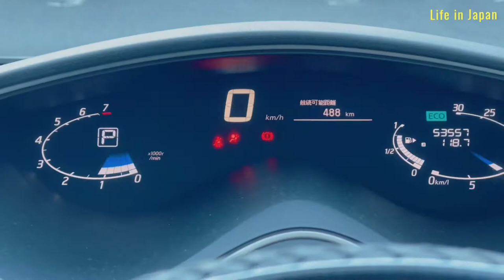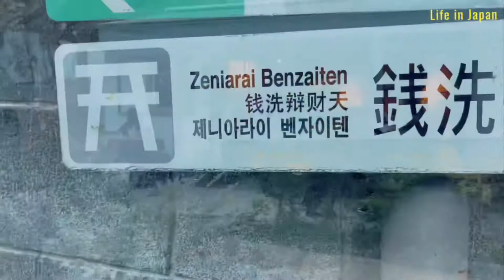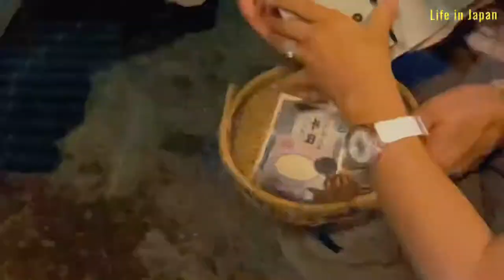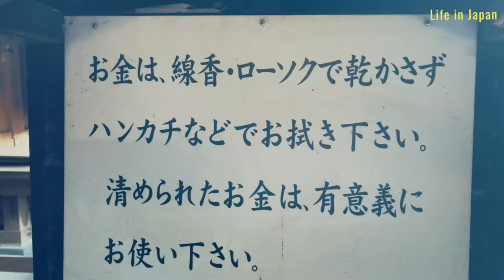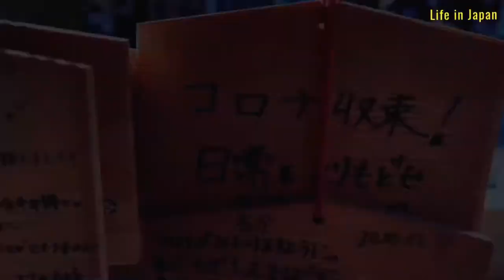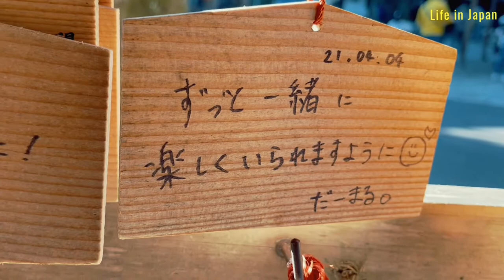Kamakura’s Zeniarai Benzaiten | Japanese culture | Life in Japan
A shrine where Japanese multiply their money